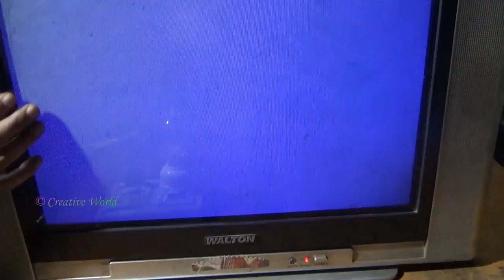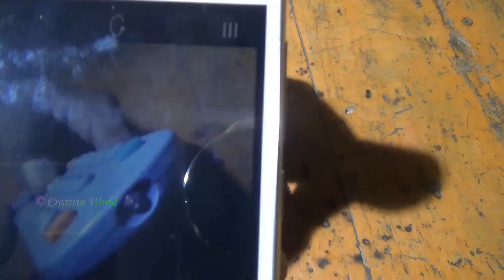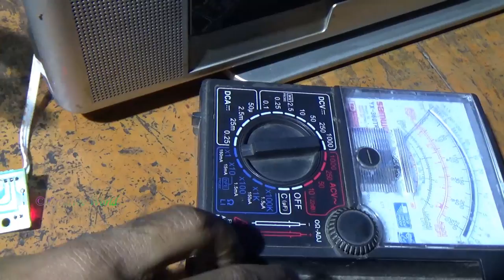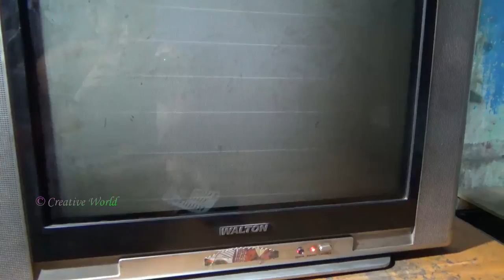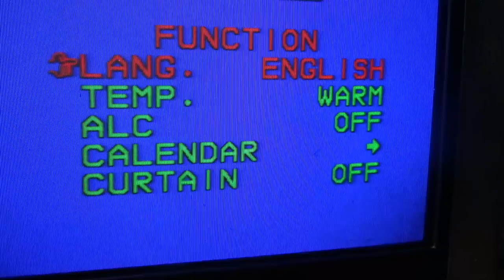How To Repair Problem When Remote Not Working In Color Television (Part 1) - Bengali Tutorial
This Is Our First Video, When Remote Not Working In color Television .
We Use Bengali Language To Realize You.